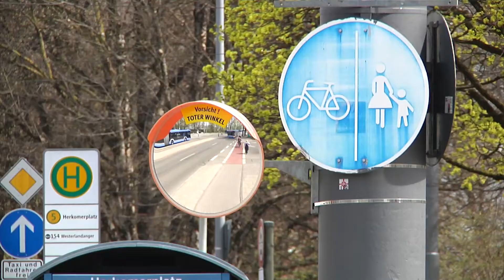CSU will für ein besseres Miteinander im Verkehr sorgen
Was den Straßenverkehr hier bei uns in der Stadt angeht, kann man eigentlich von Großkampf sprechen: Fußgänger gegen Radler, Radfahrer gegen Fußgänger und alle gegen die Autofahrer. Da wäre doch etwas mehr Miteinander wirklich gut. Und deshalb regt die CSU im Stadtrat ein Verkehrssicherheitsprogramm an, das vor allem Radler und Fußgänger wieder zueinander bringen soll. Tim Vaassen und Mathias Ahlmer über Vorurteile und Vorschläge.